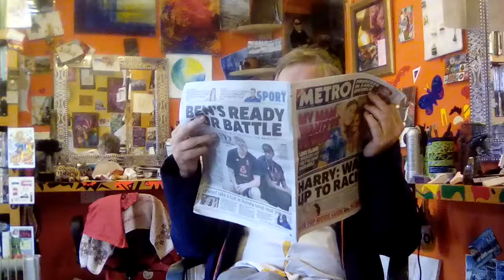Graeme Simpson Records (part 3)